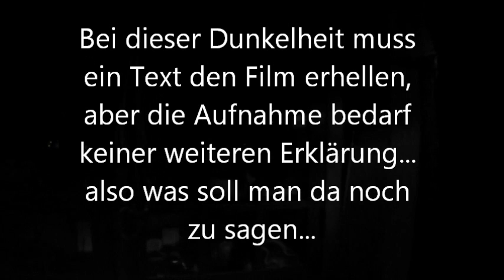Furchtbares Lied Dezember 2000 und die Drone sieht schlecht im Dunkeln